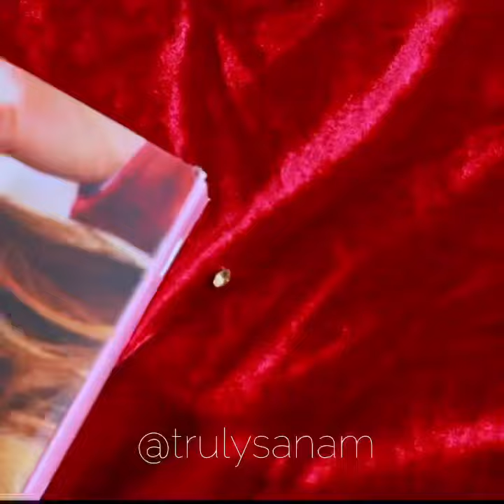Amazing shades of Zayn&Myza Breathable Nail Enamels